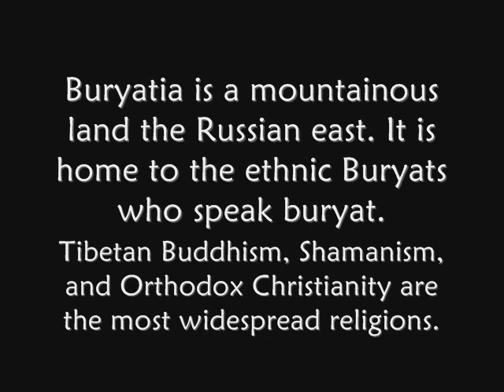Buryatia/Бурятия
land of Buryatia. Interesting fact the Buddhist followers believe President Dmitry Medvedev as the deity White Tārā